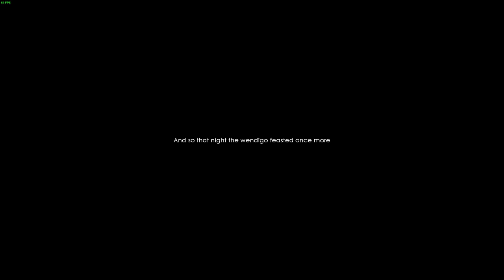Folklore Hunter part 1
You are a hunter world reknowned for slaying supernatural beasts. Your next contract is to hunt down a wendigo plaguing a section of woods in north america. Gather resources, set traps, prepare your equipment, use your hunters instincts and take down the beast, before it hunts you.